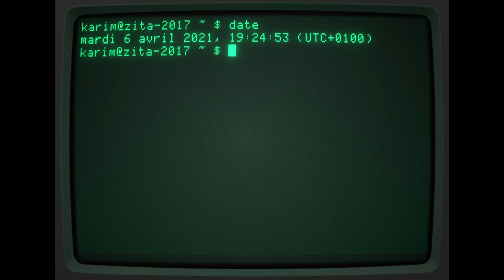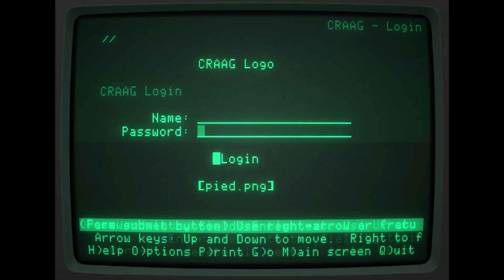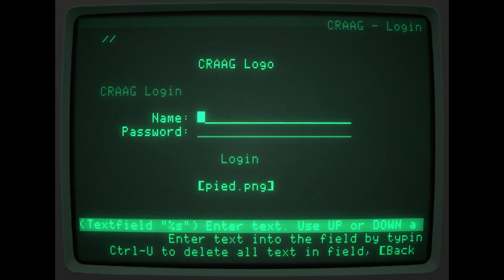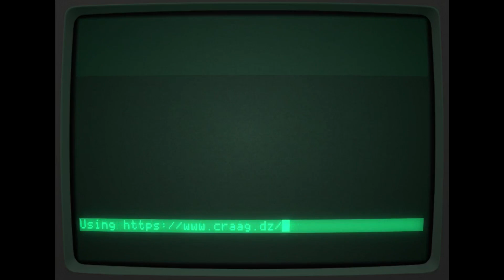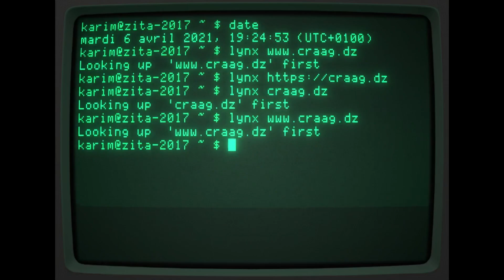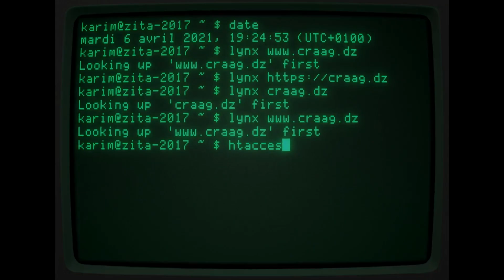Message pour le CRAAG